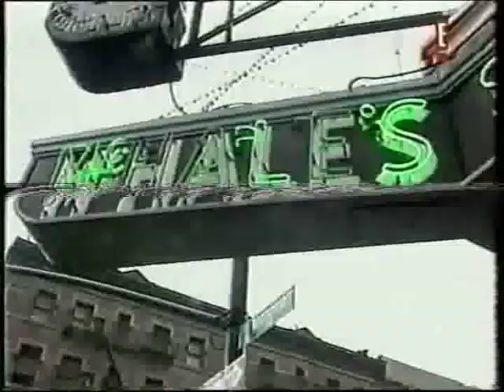"She´s The One" "Ella Es Única" Making Of (In Spanish) Part 1 of 2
A NEW BIOGRAPHY OR MAKING OF EVERY WEEK.
Directed by: Edward Burns.
Starring: Edward Burns, Cameron Diaz, Maxine Bahns, Jennifer Aniston, Mike McGlone, John Mahoney